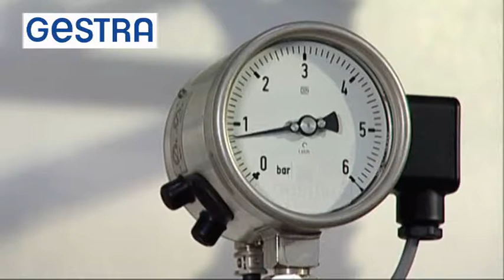GESTRA Steam Glas System: Steam Trap UNA 16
Steam Trap UNA16: This video looks at condensate discharge using the ball float trap, type UNA 16, as demonstrated in the glass steam system of GESTRA AG, Bremen.